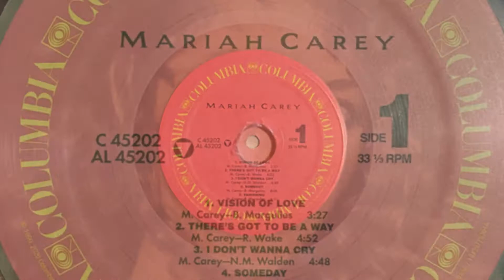Mariah Carey ‎– Mariah Carey 1990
Mariah Carey is the self-titled debut studio album by American singer-songwriter and record producer MariahCarey, released on June 12, 1990.

Track Listing:
01.
02.
03.
04.
05.
06.
07.
08.
09.
10.
11.